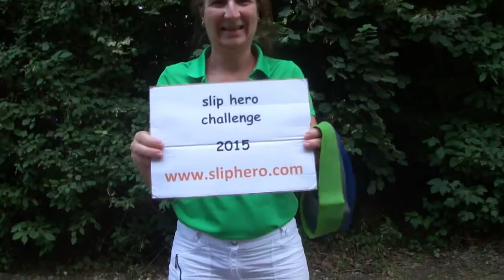Birgitt’s slip hero challenge at public fair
After a stressful day it may be difficult to find the right words at the beginning of a challenge